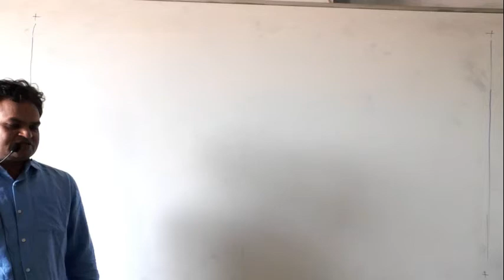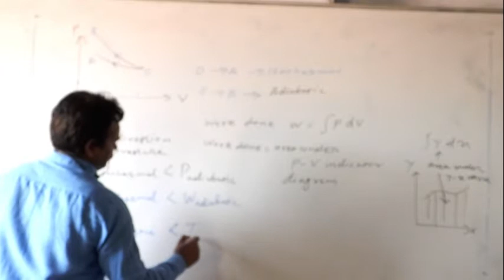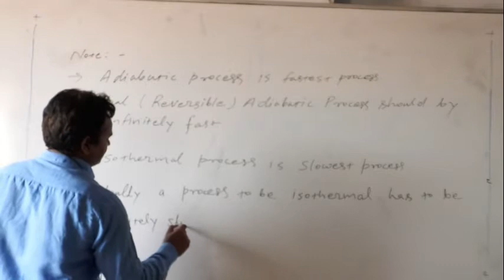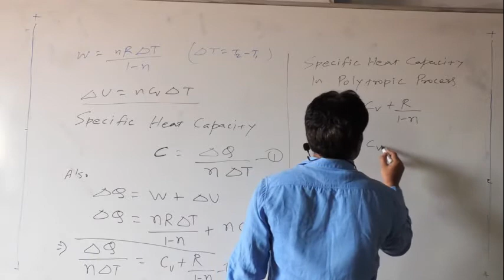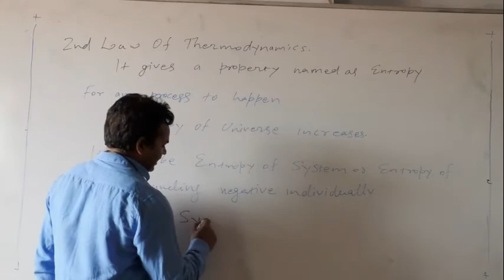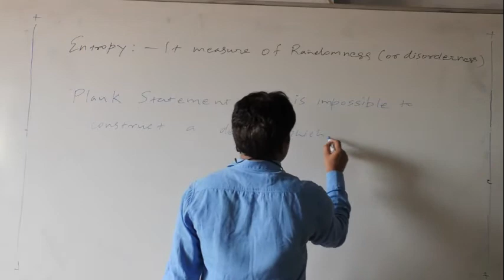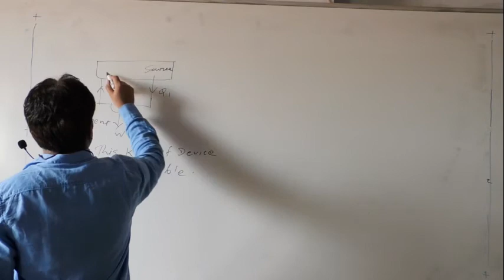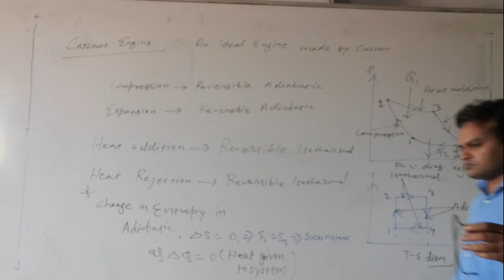Thermodynamics By Niraj Sir